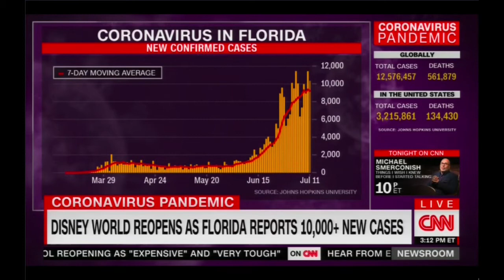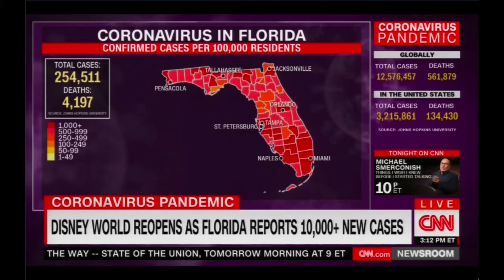Matt Hollis on CNN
TCU Vice-President Matt Hollis on CNN discussing the July 11th opening at Disney World